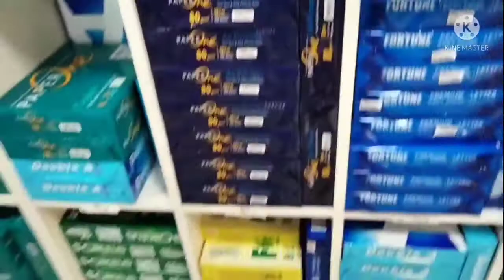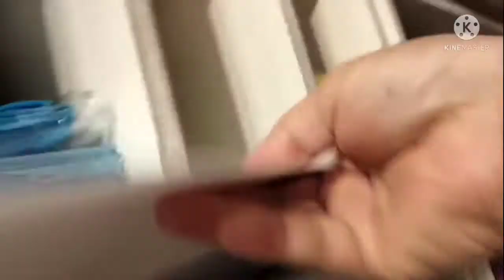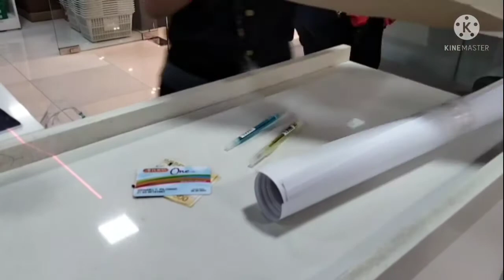bili tayo ng school supplies||@plaza marcela Tagb